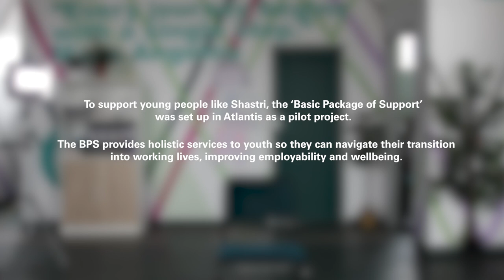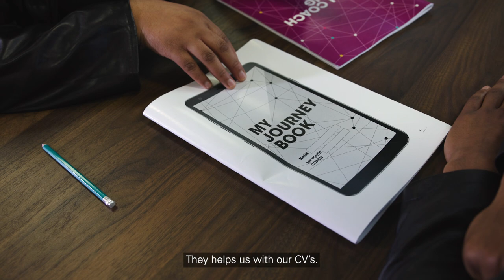Modelling into The Future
Shastri was born and bred in Atlantis, Western Cape, a young life full of violence and obstacles.

Today, he’s taking his dream of being a model to the next level, working with a team of Youth Coaches as a participant in the ‘Basic Package of Support’ programme that provides holistic services to youth to improve their wellbeing and employability.

Shastri is not only now marketing himself better and finding more regular work but also training the next generation of models to come out of Atlantis.

Together we can shape a better tomorrow. Our Time. Our Turn. Our Future.